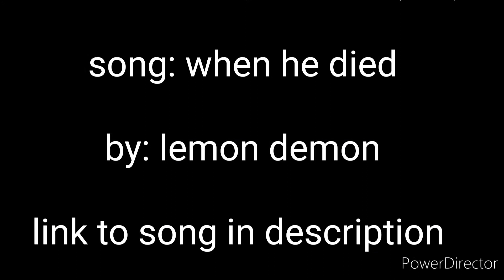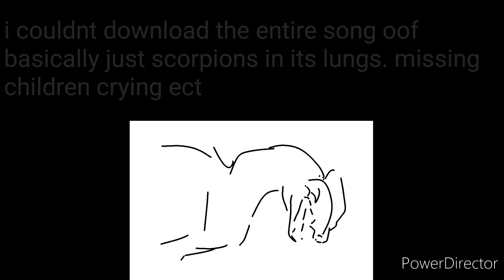When he died - Lemon Demon [ pmv anchiornis ]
Wonka, idk all ive been listening to is lemon demon and i decided this song kinda fit this.

My disc:
Nalanix#5361/ ♡Heyッ#7555